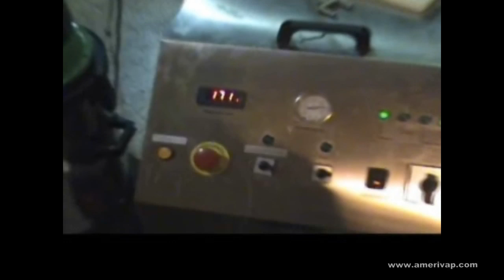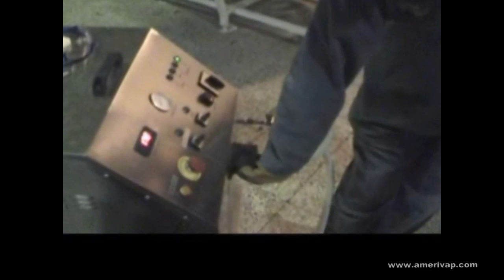Industrial Chain Cleaning & Sanitizing with a Dry Steam Cleaner - AmeriVap Systems - Xtreme Steam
A dry steam cleaner provides maximum cleaning and sanitizing power to remove debris and destroy bacteria, germs, insects and their eggs where they hide - even in the smallest cracks and crevices. Working quickly and effectively with very minimal use of water and completely without chemicals.

AmeriVap's Xtreme Steam line is an industrial sanitation solution system and breakthrough technology offering highly efficient, affordable deep cleaning and sanitizing. Our culinary grade, super-heated, saturated, dry steam vapor generating system cleans and sanitizes most any surface and in the hardest to reach places.

AmeriVap represents dry-steam vapor technology at its best. We offer unequaled performance from American-built brands including Xtreme Steam® steam generators and Houdini™ conveyor belt cleaners, with a genuine commitment to every customer all backed by two decades as a world leader in sustainable product innovation.